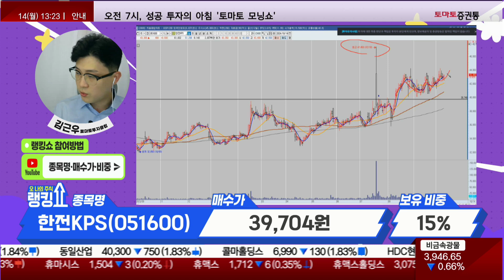김근우 전문가의 진단! '한전KPS' [랭킹쇼, 오 나의 주식]